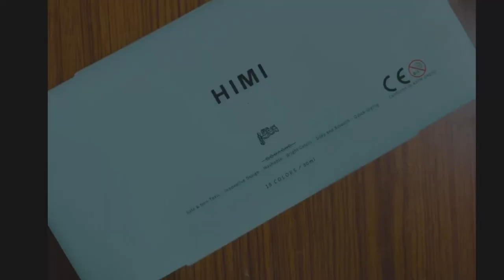Easy Painting using Gouache Colours | First time using gouache colours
Welcome to Nalini Pathak’s diy ideas. In this channel, you will learn how to make handmade greeting card, diy ideas, painting ideaswith simple steps. you will also find special card videos,birthday box videos, diy ideas.
On my channel I try to post easy to make crafts that anyone can do. I dabble in all crafts, paper, paint, and much, much more.
Follow this channel to find step by step video tutorials on cardmaking and craft ideas.

In this video I am using gouache colours to make an easy painting

MIYA HIMI Gouache Paint Set 18 Colors (30ml/Pc) Paint Set Unique Jelly Cup Design Non Toxic Paints for Artist, Hobby Painters & Kids, Ideal for Canvas Painting for Novelty Gift (Green)